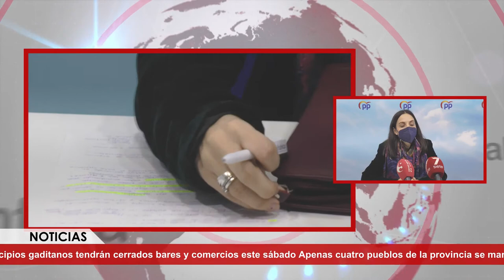NOTICIAS SIERRA DE CÁDIZ (ESPECIAL CORONAVIRUS) - 05/02/2021 // BLQ. 2